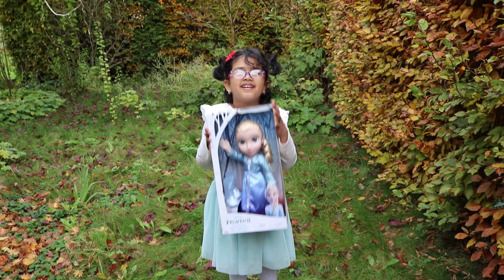Sahasra's | Gift Idea | Ignore her mistakes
Her steps to learn acting before camera day by day she will improve her skills and I am improving my editing skills :P